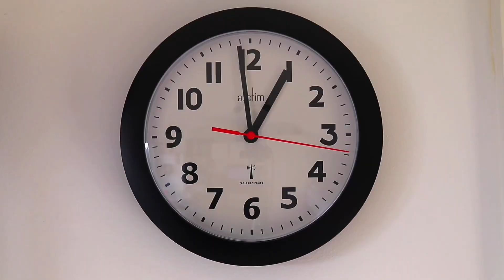خصوصيات مردم دانمارک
در اين ويدئو نظر خودم رو در مورد مردم كشور دانمارک با شما به اشتراك ميزارم